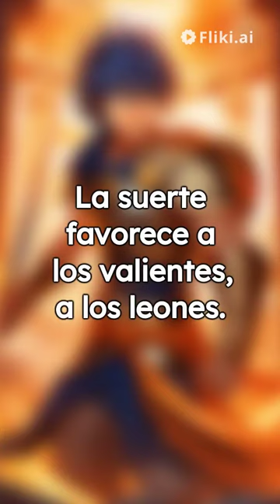🦁¿León u Oveja?🐑 ¿Que eres?